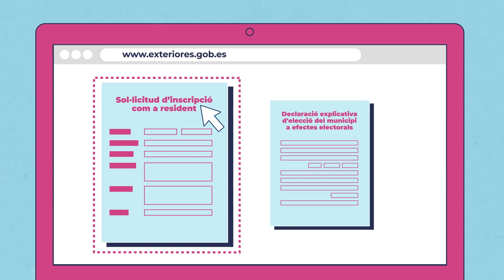Eleccions al Parlament Europeu - vot exterior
🗳️ Del 6 al 9 de juny se celebren eleccions al Parlament Europeu

📌 Si resideixes a l’estranger de forma permanent i vols participar-hi, inscriu-te al cens electoral de residents absents

📄 Consulta tota la documentació necessària

📅 Tens temps fins a l’1 de febrer